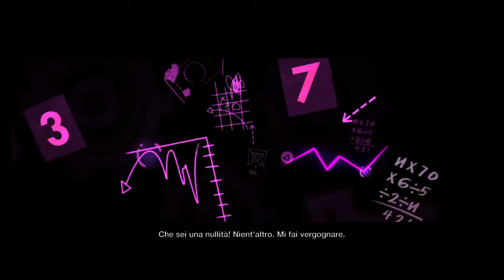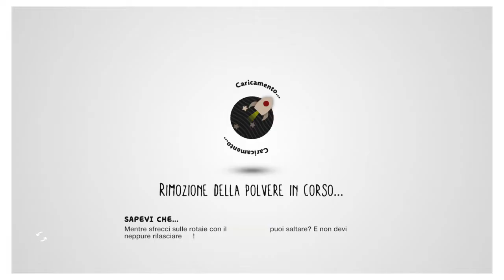LittleBigPlanet™3 Ep 9 ITA Finale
LittleBigPlanet™ 3